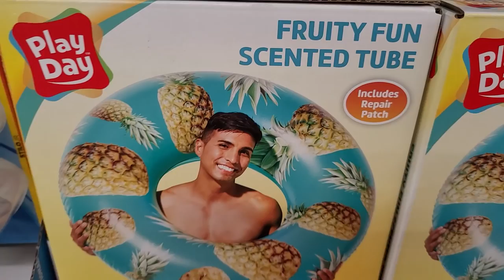Beach Towel and Pal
vlog 12

It is becoming summer time.